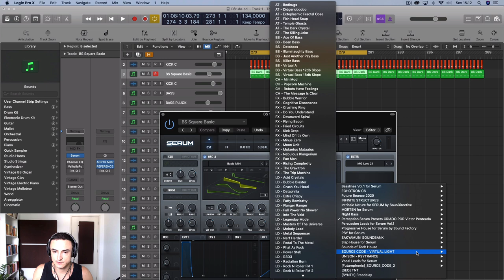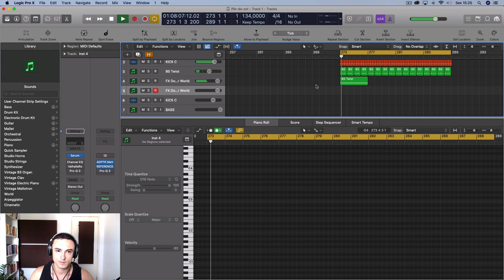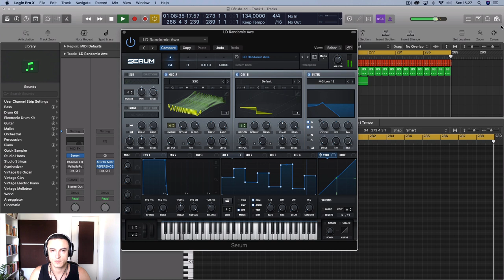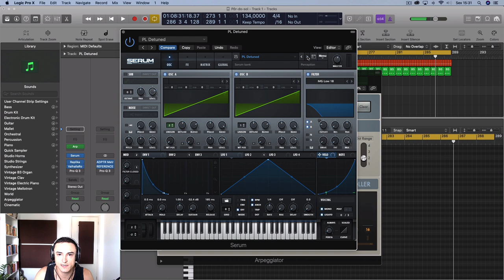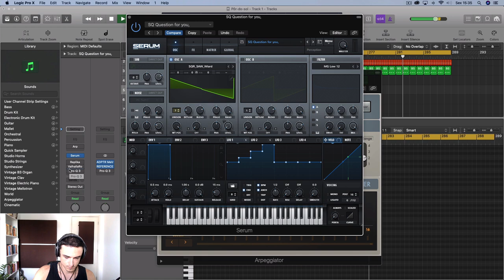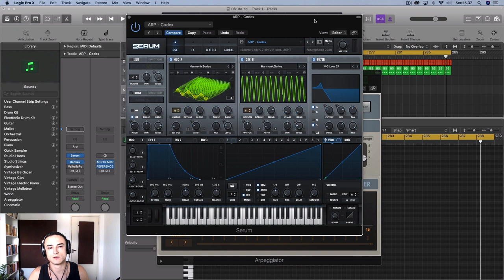Review: Banco de Presets Perception (Todos os Presets)